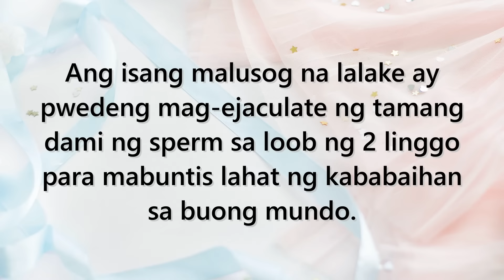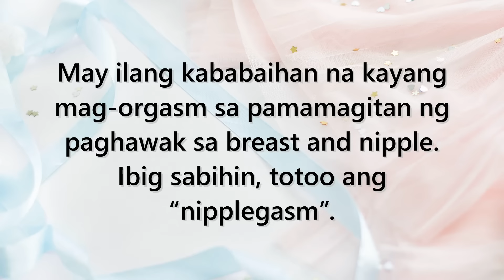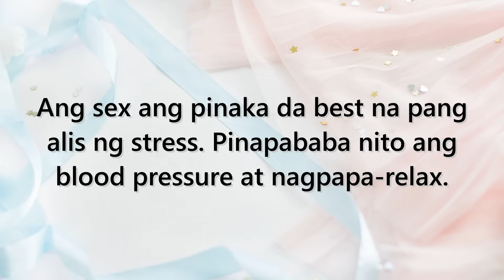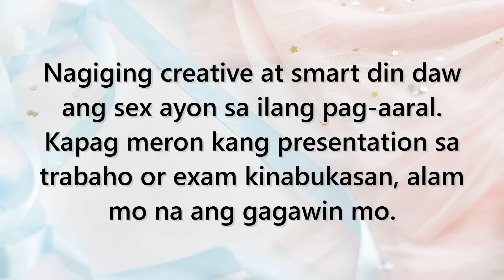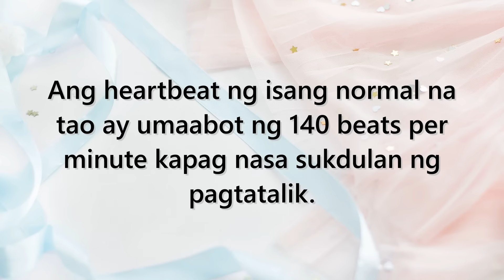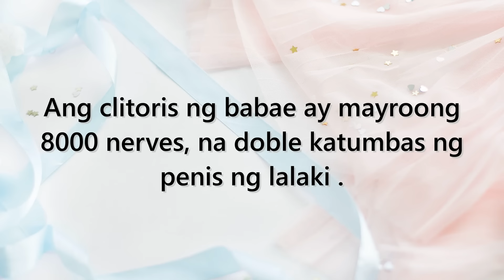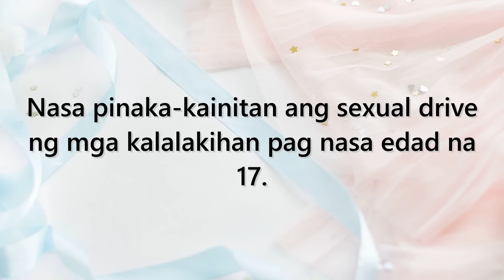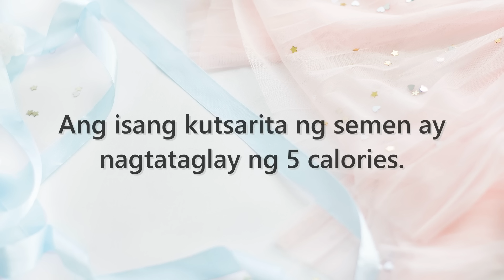40 Facts Tungkol sa Relationship Na Hindi N’yo Pa Nalalaman | Tagalog Psychological Facts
Welcome po sa ating Channel.

Ang mga video po at impormasyong inyong mapapanood ay base po sa mga pagsasaliksik at siyentipikong pag-aaral ng pag-iisip at pag-uugali nga mga kalalakihan at kababaihan. Kung saan, masusing pinag-aralan ng ating mga siyentipiko at mga psychologist kung paanong ang ating utak ay gumagana at nagpapatakbo sa ating katawan para mag-react sa mga ibat-ibang sitwasyon at pagkakataon.

Mayroon din po kaming isinamang mga humour items para hindi mainip at kahit paano ay makapagpasaya ang ating mga videos sa ating mga manonood.

"Maraming salamat sa ating mga napakabait na sponsors na nagpapalakas sa ating channel—sila ang ating 'buhos ng saya'! Nang dahil sa kanila, tuloy-tuloy ang ating tawa at tawanan, kaya't tara na't sumisid sa nakakatuwang content ngayong araw!"

🐕 Boost Your Dog's Intelligence with Simple Techniques! 🧠💥

🔥 Elevate Your Mind & Achieve Success with The Genius Wave! 🚀

🌊💸 Manifest the Wealth You Deserve!

Check our other youtube videos:
20 funny ways to make sex more exciting - Dapat, paiba iba ng lugar, wag sa bubong at baka mahulog